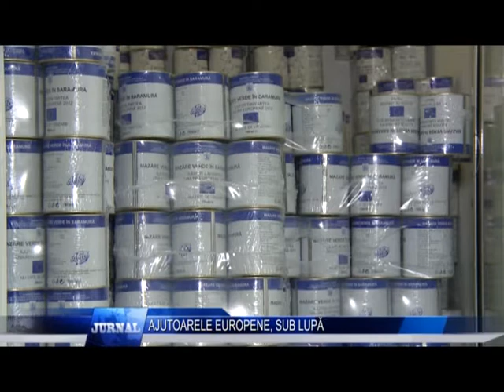AJUTOARELE EUROPENE SUB LUPA